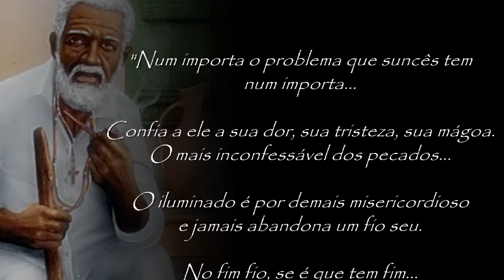Ponto mais lindo de Maria conga - A Mensageira da luz!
Bem-vindo(a)  canal do Mago negro.
Um ponto tocante...Uma história contada por Pai Joaquim de Aruanda sobre um homem que por não aguentar todo sofrimento que passava, ceifou a própria vida e se viu na escuridão. Contudo, uma Preta Velha chamada Maria Conga, pôs - se de joelhos a rezar por esta alma inocente, chorou a pai Oxalá pelo seu perdão...

Pretos Velhos de Umbanda trabalham com amor, precisão e muita fé pelos que necessitam e Pai Oxalá nunca abandona um filho seu...🙏

Mais dessa história? Assista o vídeo. Impossível não se emocionar.

Créditos:
Ponto: Maria Conga  de Adir Ramos

Musica inicial " Sons da Senzala" nos 00:25 disponivel em

 • Sons da Senzala

Video "Natureza em movimento" utilizado de 00:32  até 1:55 - disponível em:

 • NATUREZA EM MOVIM...

Imagens obtidas livremente através do google e pinterest.

Publicamos conteúdos sobre assuntos espirituais em geral; respondemos dúvidas e muito mais.

💬Digite seu comentário com a sua percepção sobre o assunto abordado.

📲Compartilhe os vídeos para que mais pessoas também possam conhecer esta linda religião...
Axé a todos!

PIX
Contato para trabalhos espirituais e consultas oraculares (Tarô e jogo de Buzios).